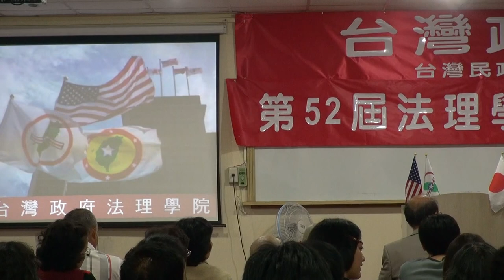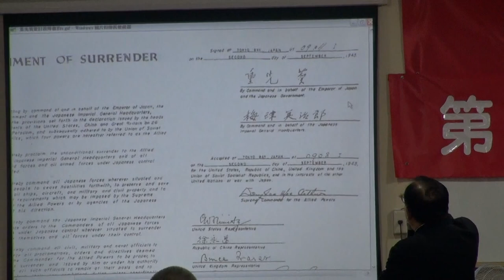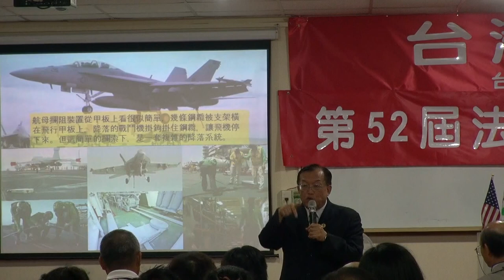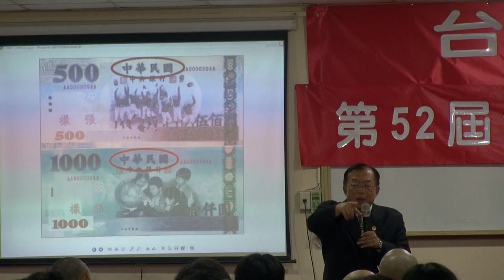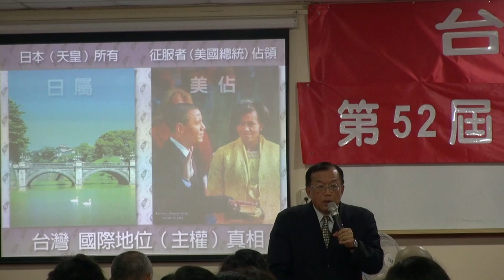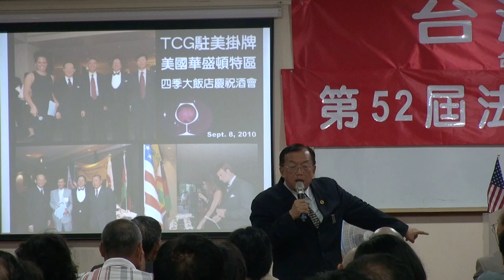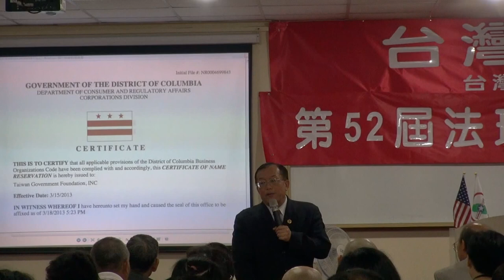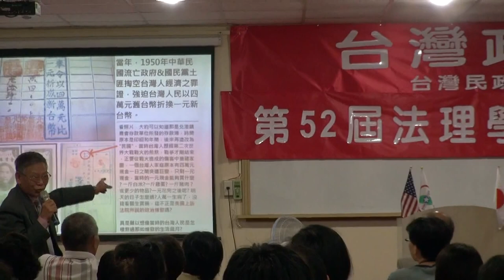130322-2-台灣政府之前景-林志昇-台灣(民)政府第52屆法理學院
130322-2-台灣政府之前景-林志昇-台灣(民)政府第52屆法理學院